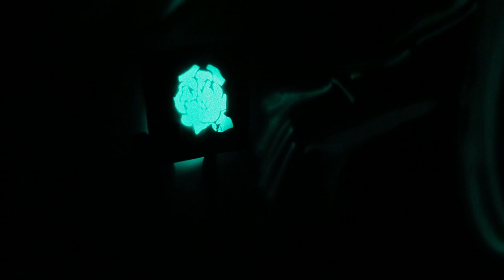Glow Painting by levan